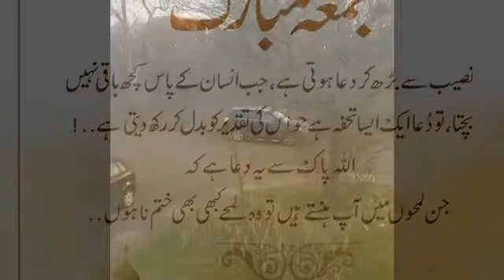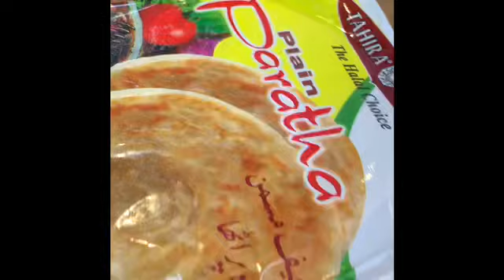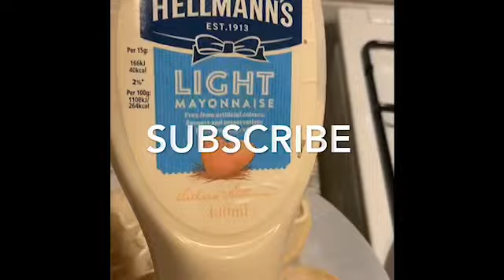Chicken handi khabab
Chicken khabab handi. Full recipe

Ingredients

Chicken mince  half kg
medium onion 1
 green chili 🌶
Zeera ,2,3 tsp
 red chili  1tsp
1 egg 🥚
Hara dhaina half cup
 spoon mint   Half cup
 salt 1 tsp
Whole spice powder 1tsp
Namak as required
Adrak laesan paste 1tbs

Gravy :

Zeera powder half tbs
Pyaz chopped or paste
Tamarater 2
Lal Mirch powder 1tsp
Namak as required
Haldee turmic half tsp
Whole spice poet half tsp
Pani half cup
Qasoori methi (dried fenugreek leaves) half tsp hari marich for garnished

Direction:

Upper di  khabab k ingredients ko chopper mein dal k chopp ker lein  yahan tak k Tamam ajaz combine ho Kaye aur 30 mints l liye refrigerator mein rakh dein

Phir friying pan mein khabab shallow fry kery
Phir karahi mein zeera pyaz zeera adark leslehsrn paste tamater puréed lal mirch powder dal ker haldee powder aur gram masala dal k mix kary khabab  dal k Halki  ancho per 20-25 minutes k liye pals lein
Qasoori methi hari mirch aur hara Shankar dal ker 1-2 minutes k liye dum ker k dekh dein aur serve Katrina .